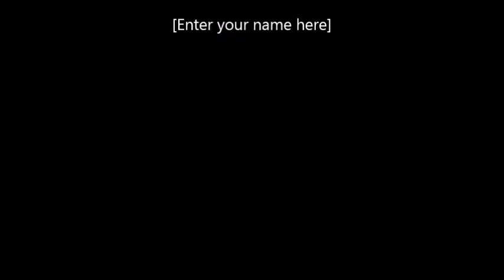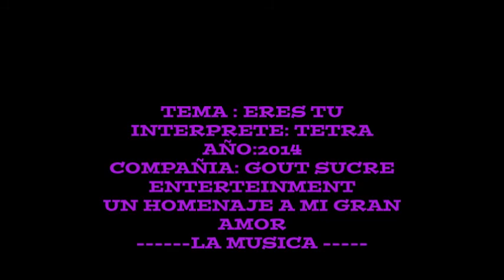TETRA - ERES TU - 2014 EL DULCE SABOR DE LA MUSICA NEW RAP LIRYCS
TEMA : ERES TU
INTERPRETE Y AUTOR : TETRA
ALBUN : LAS GRANDES LIGAS
AÑO : 2014
COMPAÑIA : GOUT SUCRE ENTERTEINMENT
QUIERO ACLARAR QUE LOS AUTORES Y COMPOSITORES QUE MENCIONO ASI COMO LOS GENEROS MUSICALES NO SON CON EL FINDE COMPARARME SI NO POR LO CONTRARIO DE HACERLES UN HOMENAJE
ESPERO QUE LES GUSTE ESTE TEMA AUNQUE ES MUY DISTINTO A LO NUEVO QUE ESTAMOS TRABAJANDO
FACEBOOK . MC TETRA
PAGINA DE LA COMPAÑIA : GOUT SUCRE ENTERTEINMENT